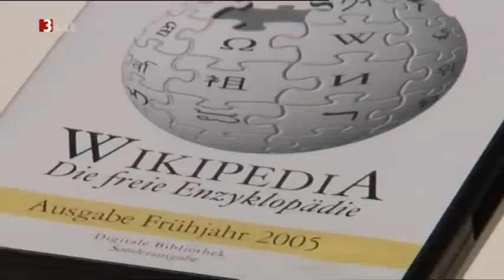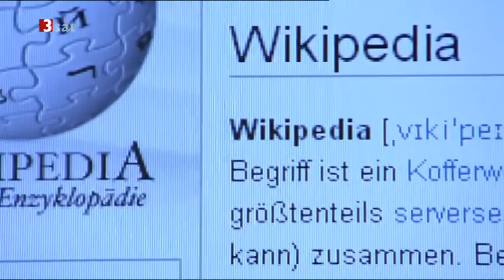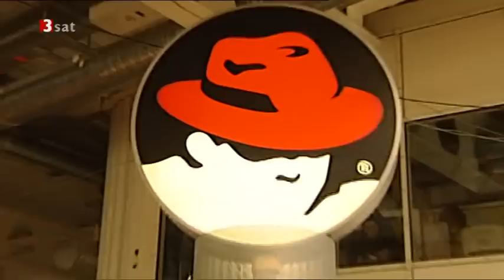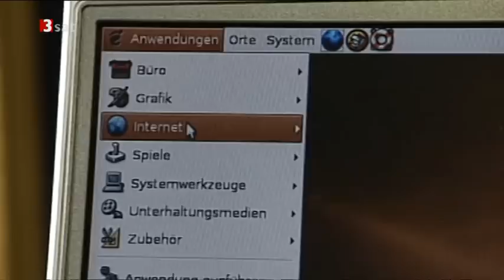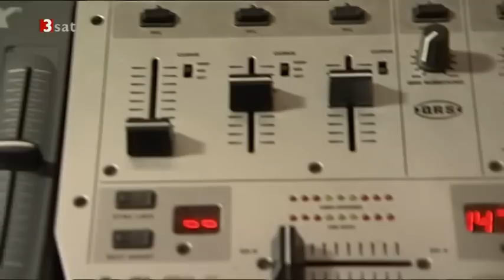3Sat/nano, 15.09.2006, Freies Wissen, freie Musik und freies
3Sat/nano, 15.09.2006, Freies Wissen, freie Musik und freies Internet für alle